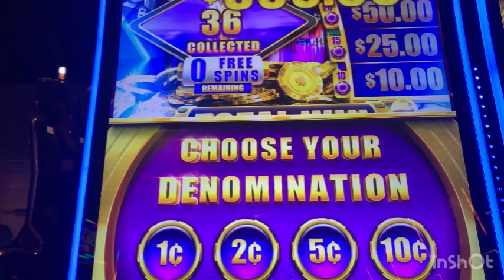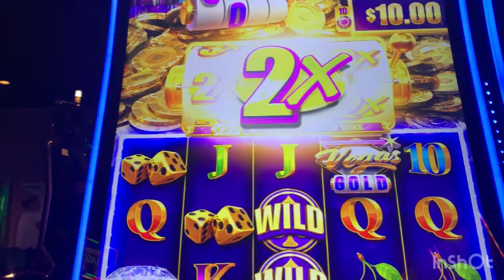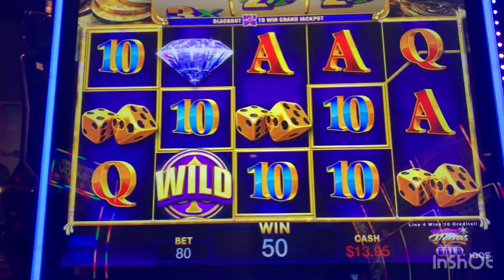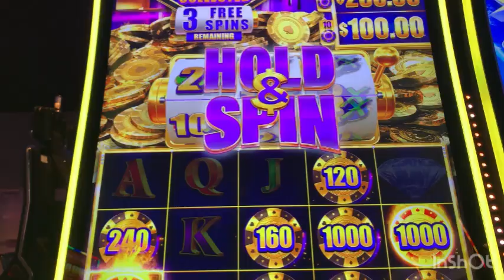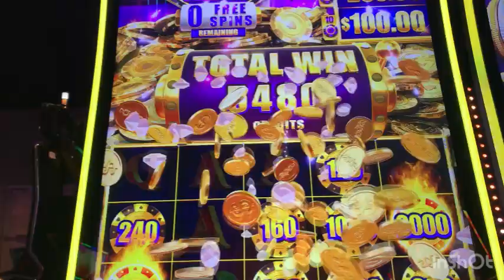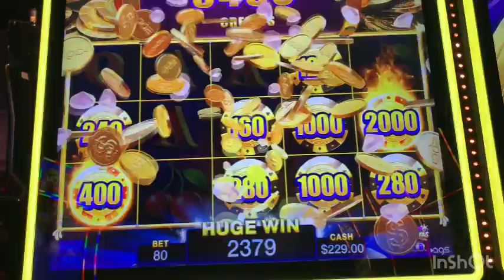He Moved from 1 cent to 10 cent Denom Then This Happened… Vegas Gold Slot